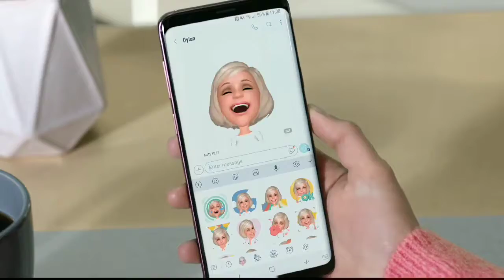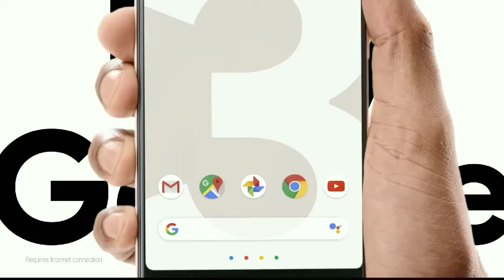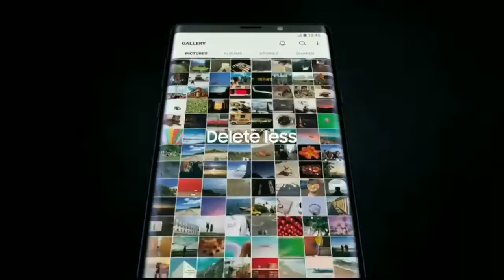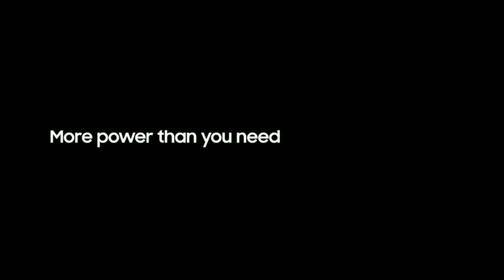Some India's most expensive and best smartphone